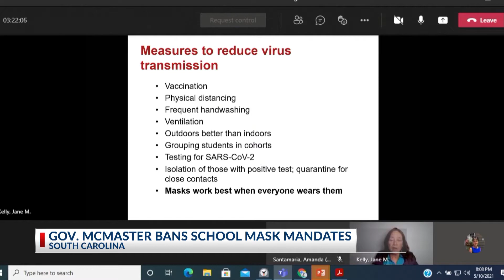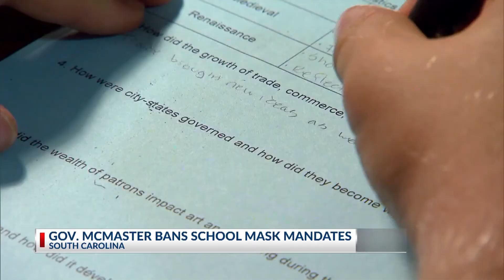Mask-less Classes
Lowcountry parents have been pushing against district mask mandates for weeks. Now, the Governor has decided to put that power into their hands.